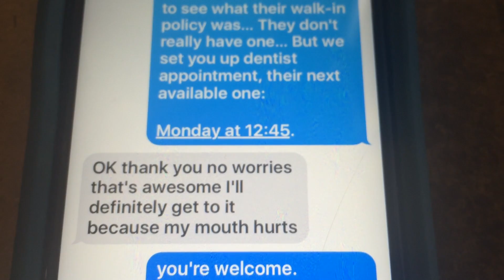8 minutes with my daughter